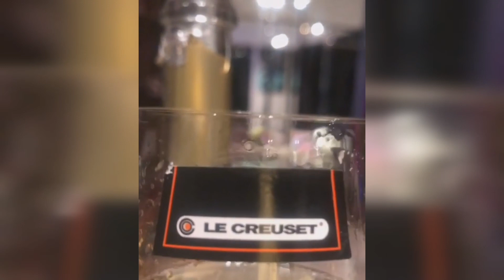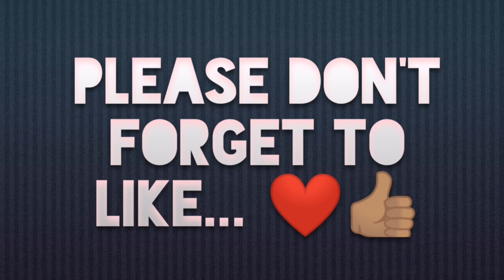Mohale Gets Drunk On his pre wedding party before he weds somizi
Mohale Celebrates His Bachelor Party Before He Gets Married To Somizi This Weekend